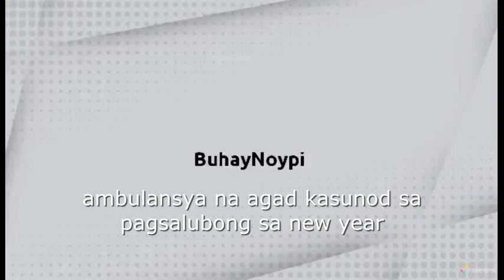Bakit Kaya sa Tuwing New Year sa Pilipinas may Nasasaktan sa Firecrackers minsan Stray Bullet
ganito ang pagsalubong ng mga pilipino sa bagong taon 2024, ayon sa department of health or DOH, tumaas ang bilang sa firecrackers incident at may namatay din sa stray bullet